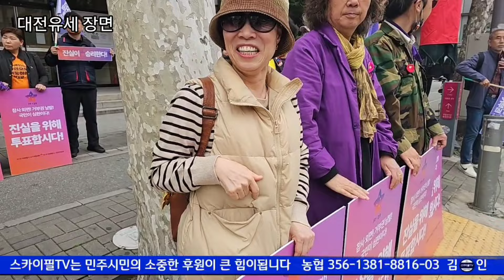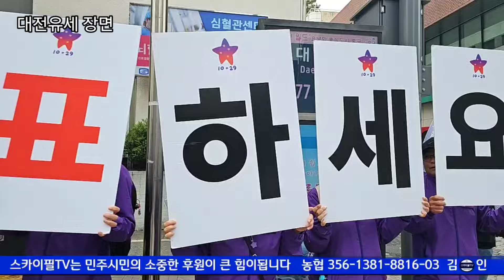대전 우리들공원 유세현장ㅡ조국대표 님(조국혁신당)조국